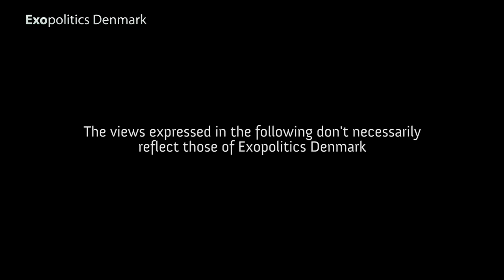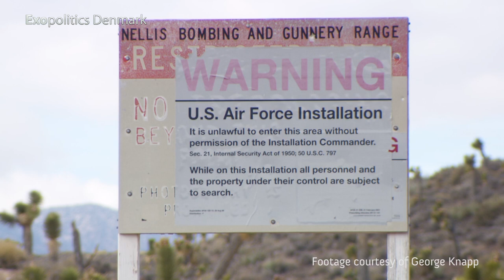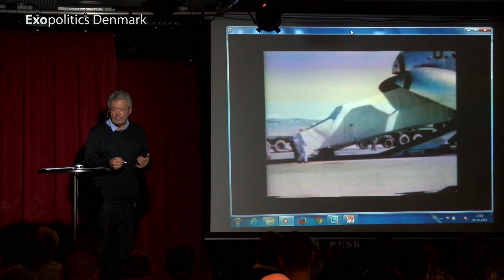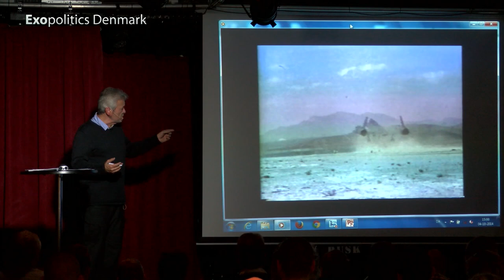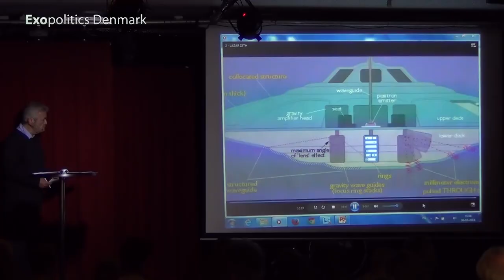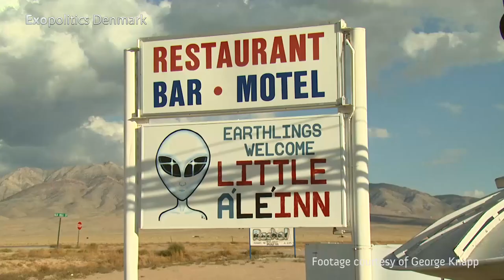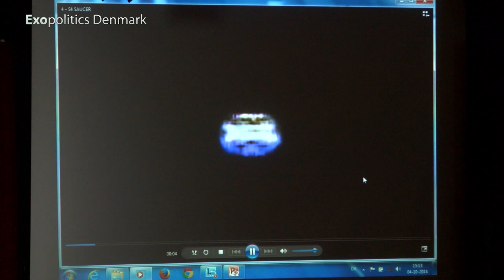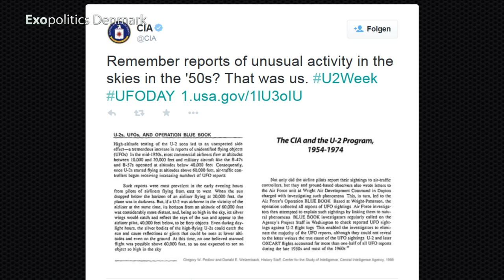George Knapp - Area 51, Flying Saucers and Bob Lazar - Copenhagen 2014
Investigative journalist George Knapp spoke at Exopolitics Denmark's conference on October 4th 2014 in Copenhagen, Denmark.

Title of presentation: Area 51, Flying Saucers, and Bob Lazar - 25 Years of Media Mayhem.

Filmed and edited by Exopolitics Germany.